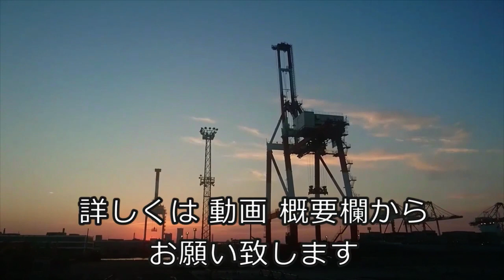迷惑運転者たち No.1210 急停車 タクシー・・その時 警官 どうする？・・【トレーラー】【車載カメラ】迷惑タクシー・・